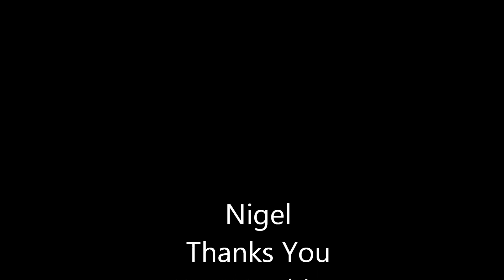Getting Out Of A D-Type Jaguar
Saw this D-Type Jaguar replica at the Santa Barbara, Cars N Coffee and wondered how the owner got out of it.

197